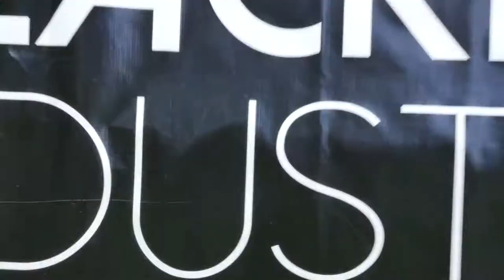1st Place 2017 Dominion Riverrock Video Contest - Jason Hicks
Highlights of Dominion Riverrock 2017 in Richmond, Virginia. An event of the Sports Backers and Venture Richmond.